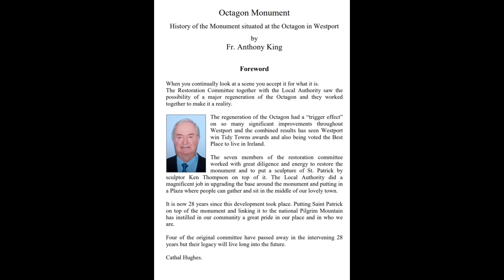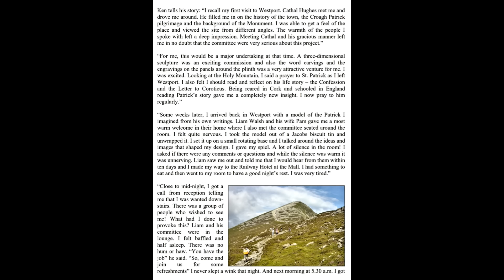Cathal Hughes & Fr. Tony King: The Octagon Monument. 02.10.2018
Cathal Hughes & Fr. Tony King  discuss the history of The Octagon Monument, Westport and the replacement of land agent George Clendenning's sculpture by that of St. Patrick. At the end there is a slideshow of a history booklet written by Fr. King.02.10.2018